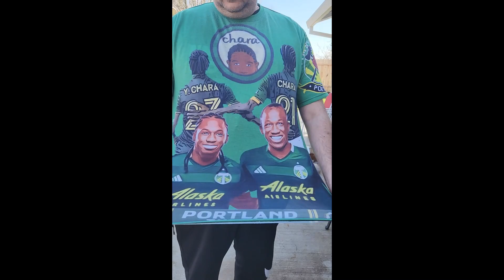BEST T SHIRTS EVER MADE!!!!!!!!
CUSTOM T SHIRT DESING WITH A GREAT ALL OVER PRINT. WE CUSTOM ALL IMAGES. I AM A ARTIST AND DRAW THE IMAGES AND DESING ALL SHIRTS. ANY IS POSSIBLE WITH THIS PRINT AND MY ABILITIES
SANDY IMAGE ART IS THE BEST OUT THERE